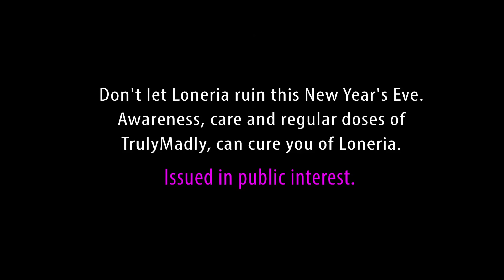$h!t Loneria Patients Say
Don't let Loneria get to you this New Year's Eve!